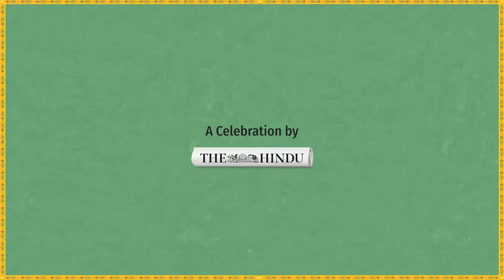N. Srinivasan sir, sharing his cherished memories of Chennai with us